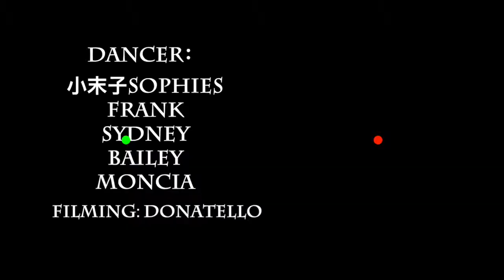The Carters (Beyoncé &Jay-Z） - Apeshit Music Dance Video Original Choreography小末子Sophies原创编舞 Apeshit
Sophies new freestyle to Beyoncè.
Thanks for amazing dancers from Ottawa pnl @pnldanceco .
First project with Donatello.
Thank you for support.
Full video🎬
Dancers:
小末子Sophies (IG: @iamsophies)
Frank Amisi (IG: @21swish)，
Sydney Goudreau-Patterson (IG: @sydneyy_shea)，
Bailey (IG: @bailzdoyle)，
Monica (IG: @monicapurification) 📷Filmed by:
Donatello Whifletch (IG: @iamshellshot ）
Edited by:
Sophies &R.D.S
Makeup by:
Yoyi (IG: @miss_yoyi)
I don't own th emusic copyright. the copyright belogns to SME,UMG